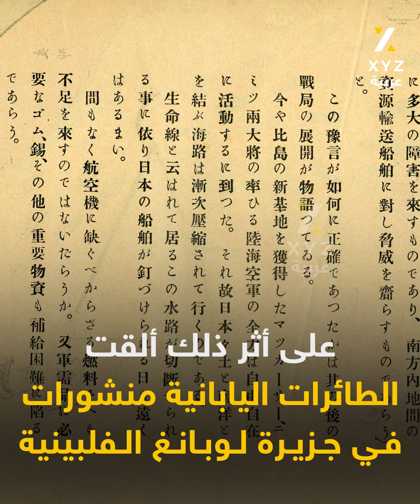آخر مقاتل في الحرب العالمية الثانية استسلم بعد 30 عام